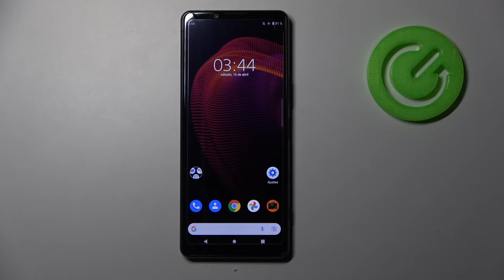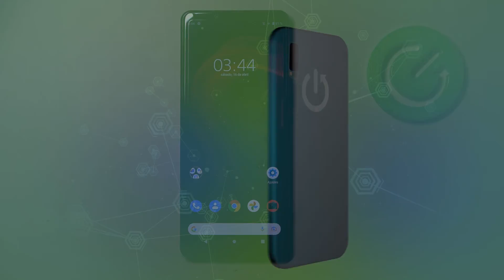Cómo quitarle el modo Recovery a un SONY Xperia 5 III - salir del Android Recovery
Si quieres saber cómo desactivar el modo Recovery de tu SONY Xperia 5 III, nuestro tutorial es para ti. Sigue nuestro video y descubre cómo salir del Android Recovery en tu SONY Xperia en un instante.

¿Cómo quitar Android Recovery de SONY Xperia 5 III? ¿Cómo desactivar el Recovery en SONY Xperia 5 III? ¿Cómo salir del Recovery en SONY Xperia 5 III? ¿Cómo quitarle el modo Recovery a un SONY Xperia 5 III? ¿Cómo sacar el Recovery de SONY Xperia 5 III? ¿Cómo hago para salir de Android Recovery en SONY Xperia 5 III?